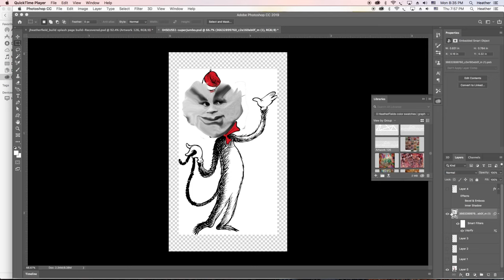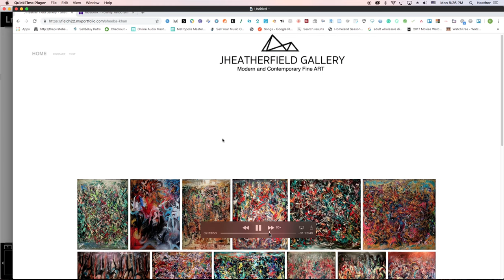ReadyokmedWork flow with Lightroom Adobe Portfolio 5 by Readyokmediaia